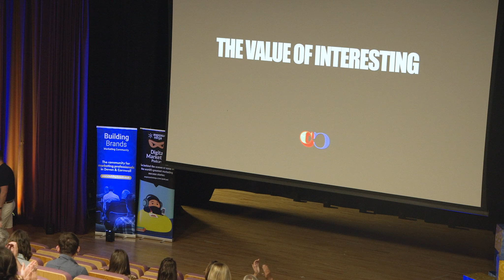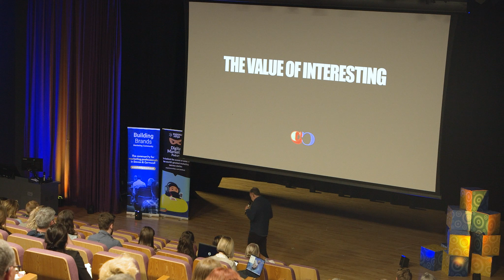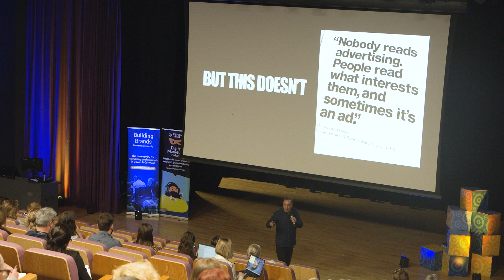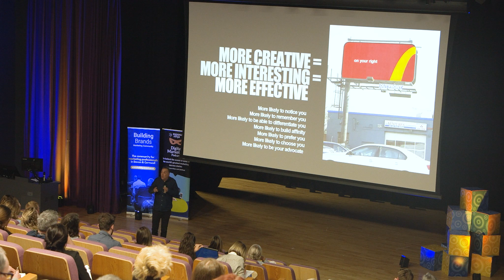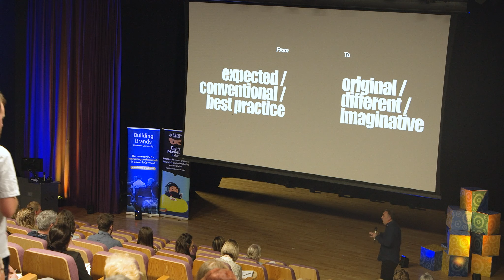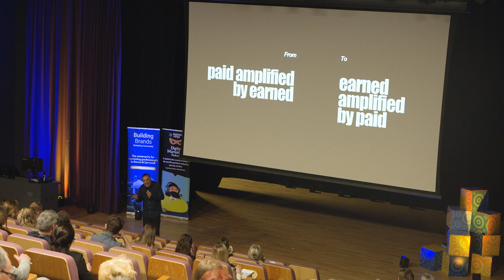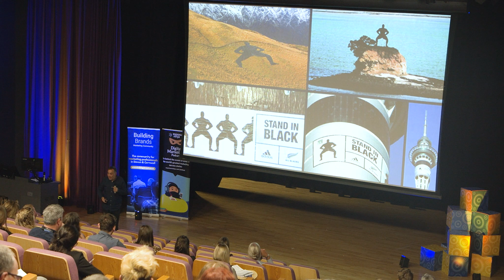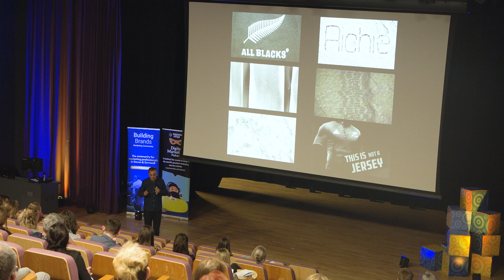Pete Bracegirdle Keynote - The Value of Interesting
Building Brands Marketing Conference - Plymouth, May 2023